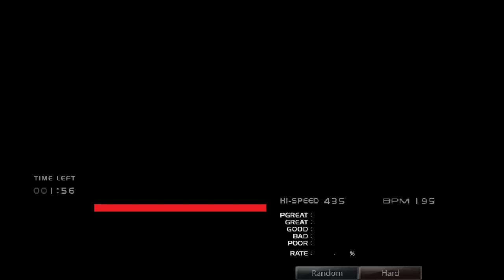Karakuri Plum [5key Aery Hard] FC 98.32%